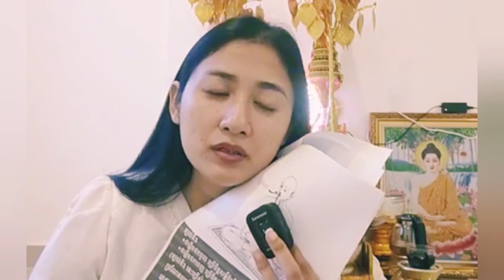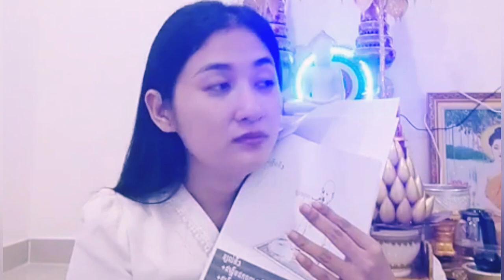ហេតុអីត្រូវធ្វើសមាធិ Why we should do meditation? អ្នកគ្រូ ឡុង ចិន្តា 26-6-2022 🇰🇭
ព្រះករុណា ខ្ញុំបាទ សូមក្រាបថ្វាយបង្គំលោកម្ចាស់គ្រប់ព្រះអង្គជាទីសក្ការៈ និងសូមសំរាបសួរលោកតាលោកយាយ ពុកម៉ែ បងប្អូន និងជនរួមជាតិទាំងអស់ជាទីស្រឡាញ់រាប់អាន។ នេះជាឆាណែល "Dhamma Page " (ទំព័រព្រះធម៌) ដែលបង្កើតឡើងក្នុងគោលបំណង ដើម្បីផ្សព្វផ្សាយនូវធម៌របស់ព្រះពុទ្ធជាម្ចាស់នៃយើង។

បញ្ជាក់ : រាល់វិឌីអូដែលអ្នកកំពុងតែមើលនេះ ពុំមែនជាការសម្តែងផ្ទាល់ ឬ ជាកម្មសិទ្ធិរបស់ខ្ញុំព្រះករុណាខ្ញុំបាទទេ គឺជាវិឌីអូដែលខ្ញុំបានដោនឡូត (Download) និងទាញចេញពីហ្វេសបុកផេក (Facebook Page) របស់អ្នកគ្រូ ឡុង ចិន្តា គឺការអប់រំប្រកបដោយធម៌។
👉លេខអ្នកគ្រូ ឡុង ចិន្តា 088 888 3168 / 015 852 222 / 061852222

ខ្ញុំសូមអភ័យទោសចំពោះអ្នកគ្រូ ឡុង ចិន្តា ផងដែរ ដែលខ្ញុំបាទបានទាញយកវិឌីអូ (Download) របស់អ្នកគ្រូដោយពុំមានការអនុញ្ញាតពីអ្នកគ្រូ។ ខ្ញុំសូមអរគុណអ្នកគ្រូណាស់👏😊❤

ខ្ញុំព្រះករុណាខ្ញុំបាទសូមអភ័យទោសផងដែររាល់កំហុសនានា ដែលកើតមានក្នុងឆាណែល ក៏ដូចជាក្នុងវិឌីអូណាមួយ។ ប្រសិនបើមានកំហុសត្រង់កន្លែងណា សូមលោកម្ចាស់គ្រូ និងសហការី ព្រមទាំងលោកតាលោយាយ បងប្អូនជនរួមជាតិទាំងអស់ ផ្តល់យោបល់ (Comment) នៅខាងក្រោមវិឌីអូ។ ម៉្យាងទៀត ប្រសិនបើចង់ឱ្យខ្ញុំព្រះករុណាខ្ញុំបាទដកឬលុបវីឌីអូណាមួយនោះ សូមលោកម្ចាស់ និងលោក/អ្នក ពិសេសអ្នកគ្រូ (ឡុង ចិន្តា) Comment ខាងក្រោមនេះ។

🙏សូមអរព្រះគុណនិងអរគុណ🙏